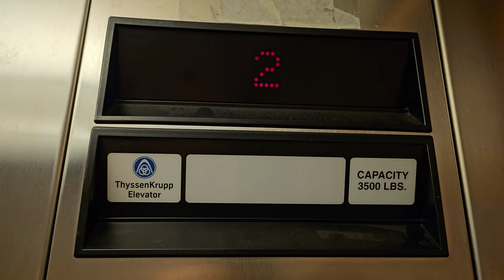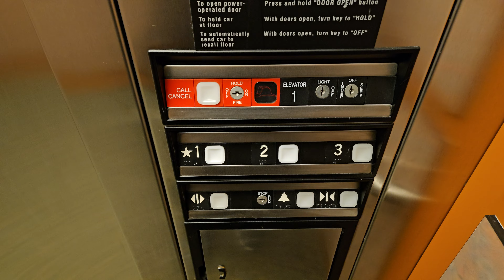Z Flip 5: 2002 ThyssenKrupp Impulse Hydraulic Elevator | Snoqualmie Hall | EdCC | Lynnwood WA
My first visit to Edmonds Community College since August 2021!

Installed 2002